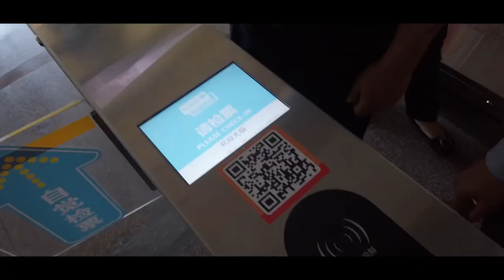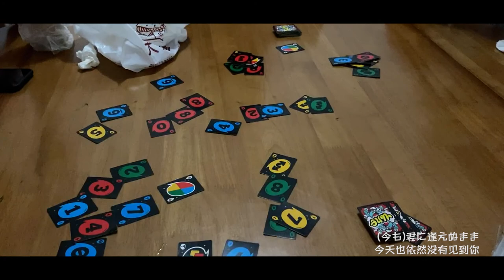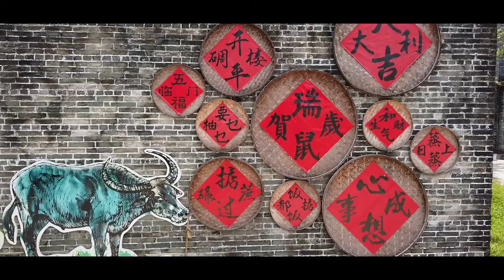Mike's Vlog | 初夏有你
2020/05 江门下川岛/开平碉楼/珠海 游记~